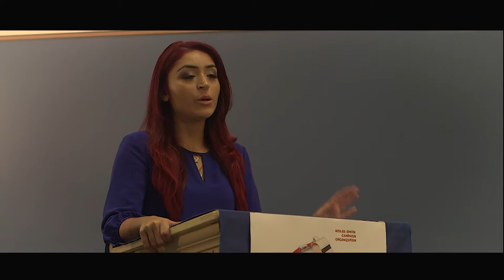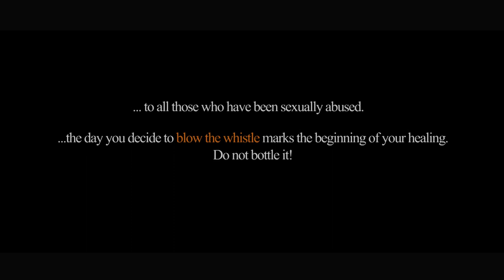Blow the Whistle